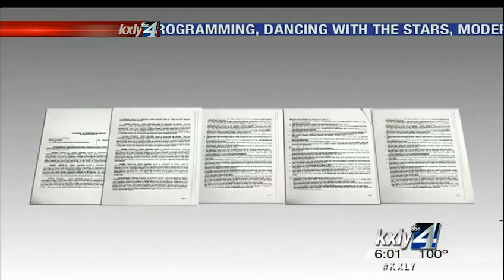Man arrested for having sex with 3 dogs & a horse